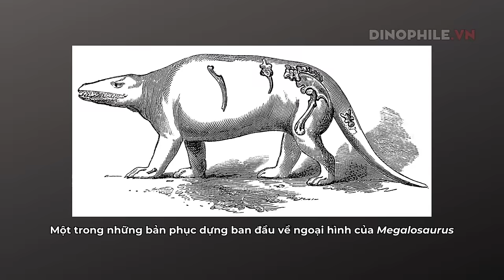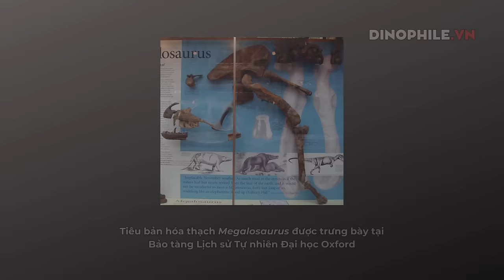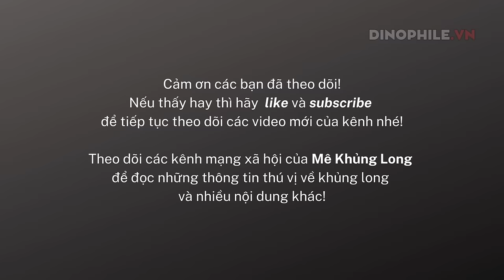Ark vs. Thực tế (phần 3): Khủng long Megalosaurus